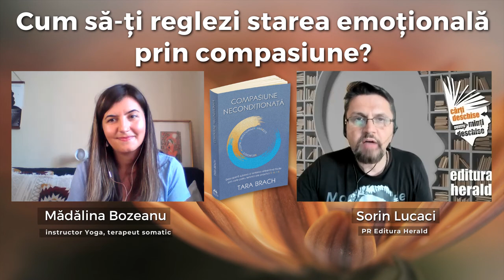Cum să-ți reglezi starea emoțională prin compasiune?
Unul dintre marile obstacole în calea realizării potențialului nostru este credința că „ceva nu este în regulă cu noi”. Deși încercăm să ne acceptăm și să avem încredere în noi înșine, încercarea de a elimina credințele negative este de cele mai multe ori provocatoare.

Practica RAIN dezvoltată de Tara Brach (psiholog clinician, profesor de mindfulness) poate fi de un real ajutor, fiindcă ne oferă o metodă sistematică de a slăbi strânsoarea credințelor întemeiate pe frică.

Am vorbit despre cum ne putem reconecta cu conștiința de sine pentru a experimenta libertatea dincolo de o imagine de sine restrictivă, alături de Madalina Bozeanu (instructor Yoga, terapeut somatic) și Sorin Lucaci (PR Herald).

📖 „Compasiune necondiționată - Descoperă iubirea și iertarea eliberând fricile prin cele patru tehnici ale practicii R.A.I.N.", Tara Brach